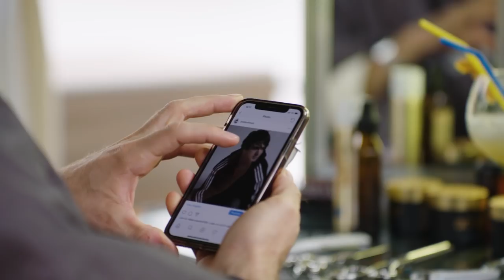Kem and Joel Dommett have a 'Bad Joke Battle', Talk 'I'm A Celeb' & Calendar Posing | Kem Cuts Ep 5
Before Joel heads to the jungle for 'Im A Celebrity', he stops by my house for a cheeky pamper session and a new trim!

‘Kem Cuts’ is a new web series by Kem Cetinay, as he goes back to what he does best….cutting hair.